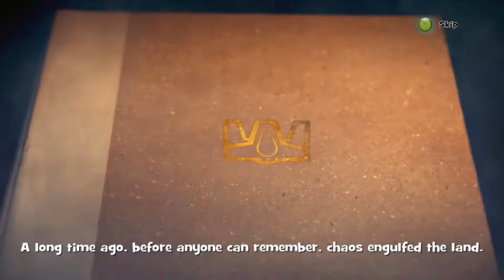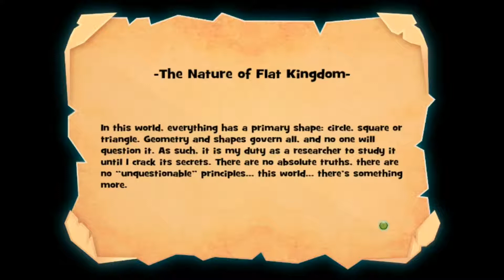Indie Showcase Flat Kingdom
Welcome to Flat Kingdom, a platformer that utilizes geometric shapes for gameplay! In this Flat Kingdom gameplay video you'll see the Flat Kingdom level and the first Flat Forest level up until the Plantosaurus battle!

The Flat Kingdom is a beautiful and peaceful 2D land, but now it’s threatened by an evil thief and becoming 3D! The only one able to stop the chaos is Flat, a little hero able to change into a circle, triangle or square in order to solve puzzles, overcome obstacles and defeat giant bosses!

25 likes for immediate upload of next episode